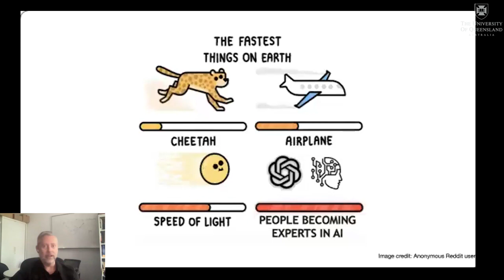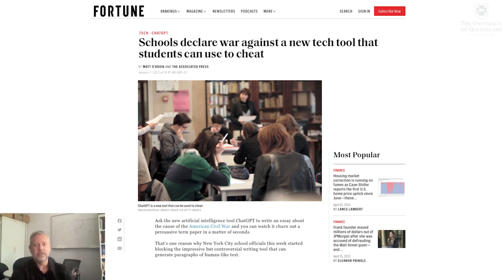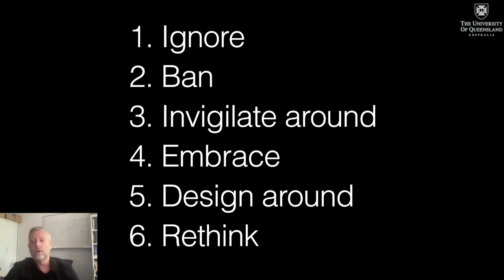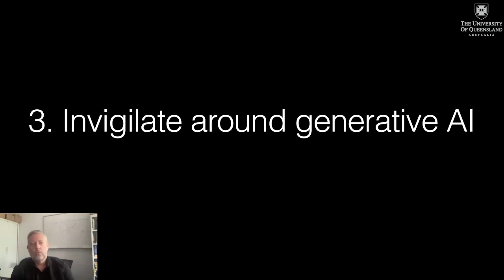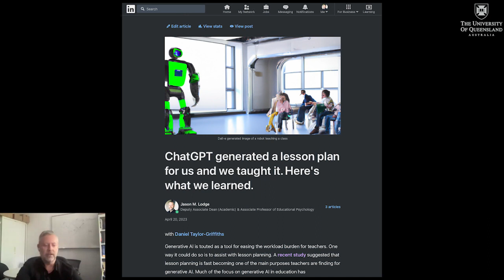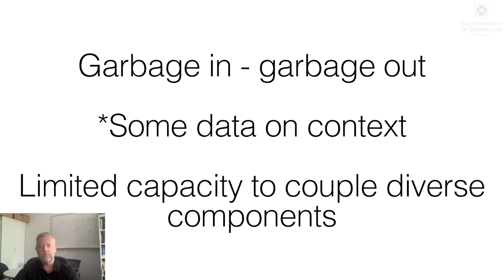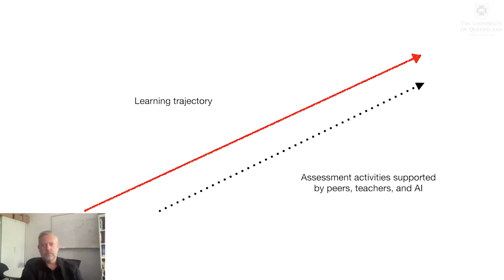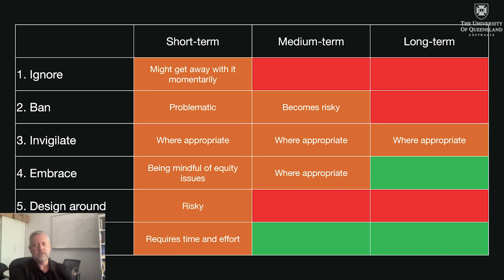Assessment redesign for Generative AI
The emergence of Generative AI such as ChatGPT has created significant pressure on some longstanding assessment practices in higher education. In this session, participants will:

1. explore the key capabilities of Generative AI that have led to the pressure to redesign assessment tasks
2. interrogate the ways assessment needs to be modified and/or completely reimagined in light of the capabilities of GPT-4
3. discuss the short, medium and long-term implications of Generative AI for how we assess students at UQ.

This event was presented by Associate Professor Jason Lodge.